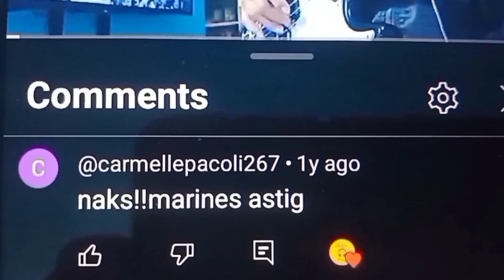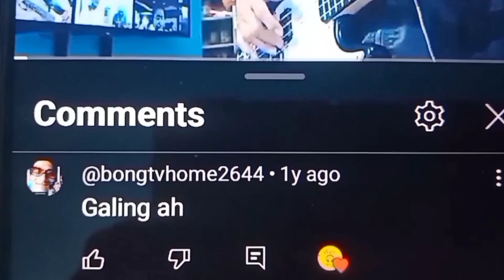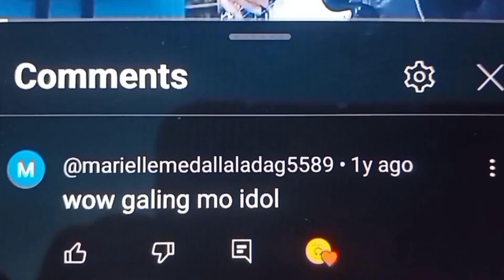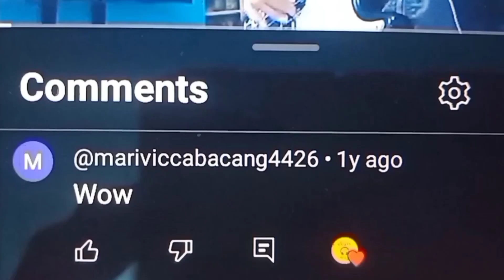kasangga corner edsa tayo to paco parañiaque metro manila mc do mag tatapos.